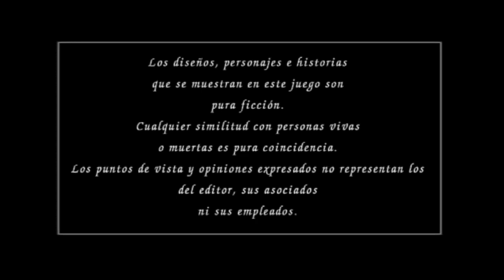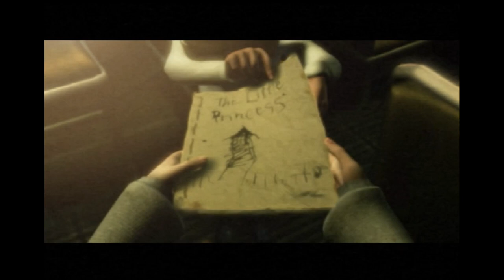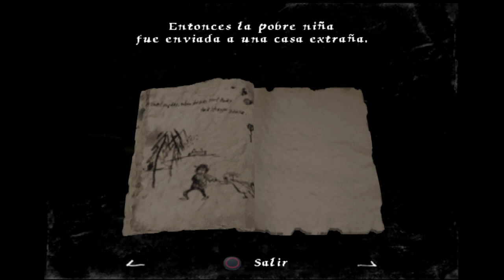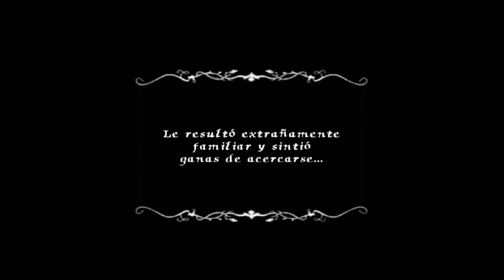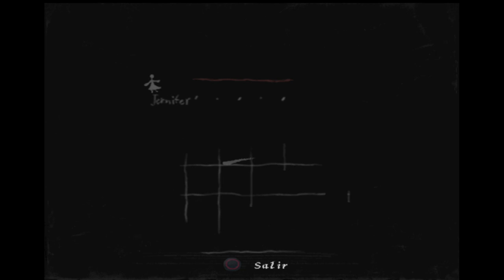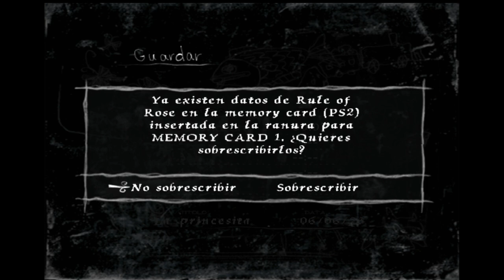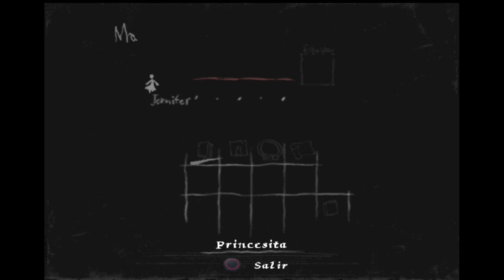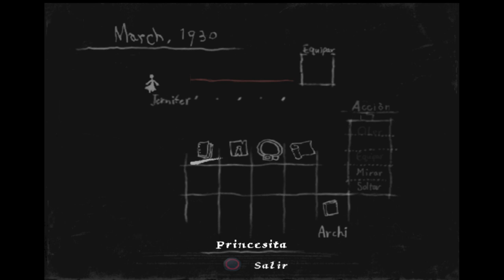RULE OF ROSE | PARTE 1